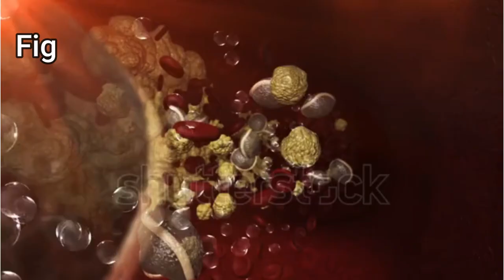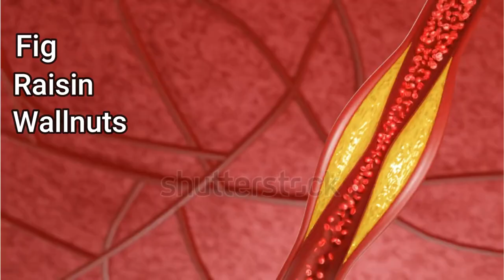The Best Natural Supplements | Energy Booster | Lecture 32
One of Best the Natural Replacement For Supplements | Energy Booster

One of the problem which most of us face is that we most time of the day feel weak,lazy,irritable and lack energy to carry out most of our tasks and as a remedy to that we turn to either food supplements or multivitamin tablets but there are some natural ways to improve your energy level and feel good rest of the day if these are taken in morning.

Vitamins To Stop ACID REFLUX Naturally
Vitamins To UNCLOG Your ARTERIES
Recipe For Strong Bones, Lack of Calcium & Vitamin D
Increase testosterone levels
Female hormonal imbalance

supplements
natural supplements
natural supplements for adhd
herbal supplements
health supplements
food supplement
natural weight loss supplements
natural supplements to build muscle
vitamins
natural vs synthetic vitamins
natural vitamins
synthetic vs natural vitamins
vitamin d
best vitamins for women
natural b vitamins
best vitamins
natural vitamin c
vitamin
synthetic vitamins side effects
are natural vitamins better
truly natural vitamin c
best vitamins for men
vitamin e natural form
vitamin b12
nature made vitamins
vitamins for natural hair growth
fig fruit benefits
benefits of figs
health benefits of figs
fig health benefits
dried figs health benefits
benefits of eating figs
benefits of anjeer
benefits of figs for men
fig ke benefits
fig benefits for women
benefits for skin
dried figs benefits
benefits of raisins
raisins benefits
health benefits of raisins
benefits of raisin water
raisins health benefits
raisin water benefits
raisin benefits
black raisins benefits
health benefits of eating raisins
raisins
raisin health benefits
raisins benefits for health
benefits of raisins soaked in water
raisin water
health benefits of raisin
raisins water benefits
soaked raisins benefits
benefits of black raisins
benefits of eating raisins
walnuts health benefits
benefits of walnuts
health benefits of walnuts
walnut benefits
benefits of eating walnuts
walnuts benefits
walnut health benefits
walnuts
benefits of walnuts daily
walnut benefits for men
benefits of walnuts for men
benefits of walnuts for skin
benefits of walnuts for women
black walnut benefits
benefits of walnuts for the brain
nutritional benefits of walnuts
benefits of walnut
walnut
amazing benefits of walnuts
walnut benefit

The content shared on Health with Science is intended to offer insights into the latest scientific research and trends in health. While we strive to provide accurate and up-to-date information, we cannot guarantee the completeness, reliability, or suitability of the content for individual circumstances.

It is crucial to consult with qualified healthcare professionals or medical practitioners before implementing any information or recommendations found on this channel. Every individual is unique, and what may work for one person may not be suitable for another. Health-related decisions should always be made in consultation with a healthcare professional who has access to your complete medical history and can provide personalized advice.

Furthermore, Health with Science and its creators, hosts, and contributors shall not be held responsible or liable for any losses, damages, injuries, illnesses, or adverse reactions that may arise as a result of applying or misinterpreting the information provided on this channel. Viewers are solely responsible for their own actions and decisions.

We strongly encourage viewers to conduct further research and exercise their own judgment when applying any information discussed on Health with Science. Remember, the field of health and wellness is constantly evolving, and new research may emerge that could contradict previously shared information.

By accessing and engaging with the content on Health with Science, you acknowledge and accept this disclaimer. We appreciate your understanding and commitment to prioritizing your health and well-being."